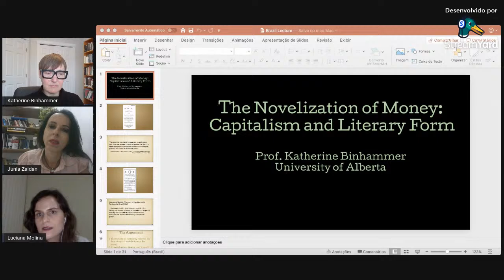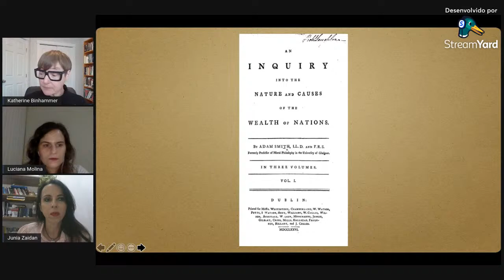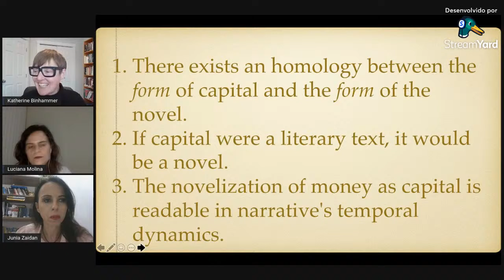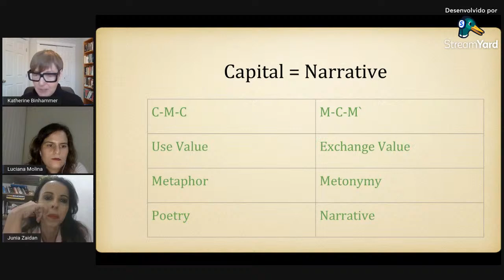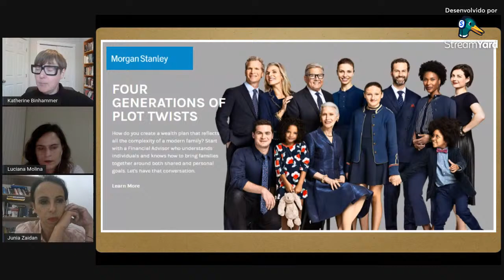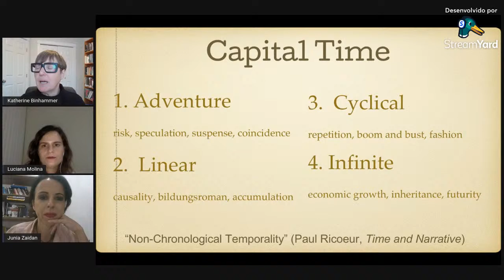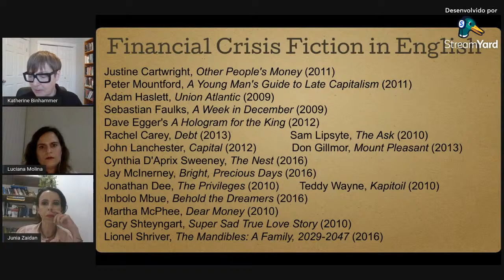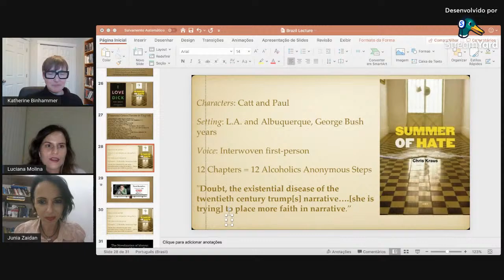Katherine Binhammer - The Novelization of Money: Capitalism and Literary Form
Speaker: Katherine Binhammer (University of Alberta)
Moderators: Luciana Molina (Ufes) and Junia Zaidan (Ufes)